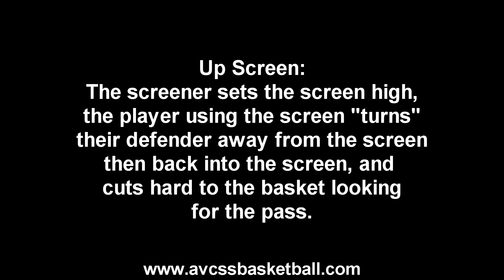Up Screen Example for Youth Basketball, Animated and Live Examples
Check out this video clip demonstrating a basic Up Screen Example for Youth Basketball, shows both Animated and Live Examples. If you are a youth basketball coach or player looking for Plays, Drills, and Tips that will help you succeed in the game of basketball, Check out AVCSS Basketball. We have over 500 video clips and over 200 handouts available. We are here to assist youth basketball coaches to succeed, and help players help themselves improve their basketball skills.